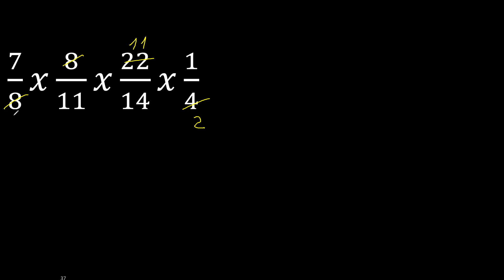7/8 x 8/11 x 22/14 x 1/4 multiplicacion de fracciones , multiplicar 4 cuatro fracciones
multiplicacion de fracciones
producto de quebrados
producto de fracciones